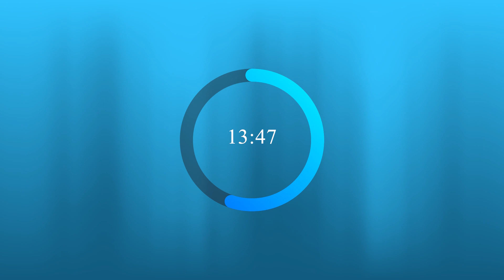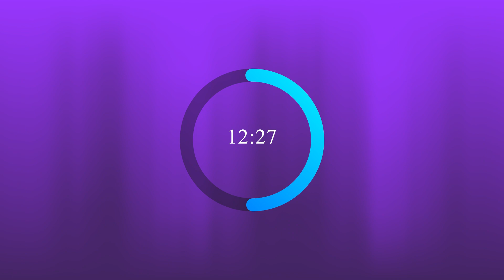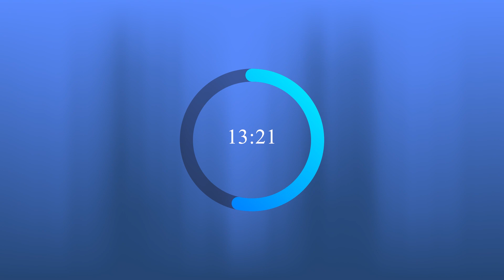Pomodoro 25/5 Two Rounds Lo-fi Music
This method is based on a time management technique developed in the 1980s. See how you can get more things done from your day with less stress and frustration!

POMODORO study music is the ultimate study companion for anyone who wants to learn faster and retain more information. Let's face it. We all get distracted from time to time. But this music will help you stay focused and put in the work with ease. Become more productive than ever before, with POMODORO study music.

Study Aids:
Phone/Tablet Stand
Keyboard Wrist Pad
Seat Cushion Pillow
Coffee Mug Warmer
Do Not Disturb Sign door hang
Daily Productivity Planner

All listed products in the description are affiliate links, meaning that if you purchase one of the products, “I may earn commission, and this will go towards keeping the channel running. I would only ever recommend something that I use myself and genuinely vouch for.